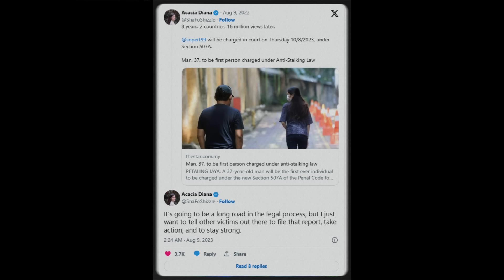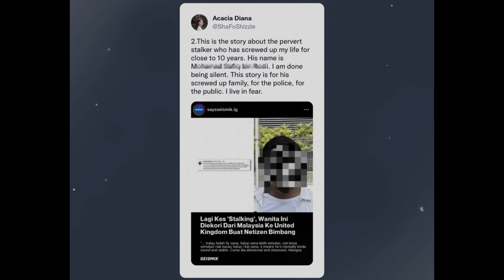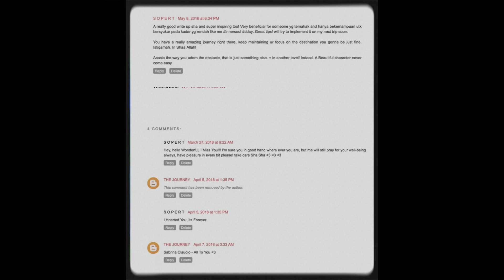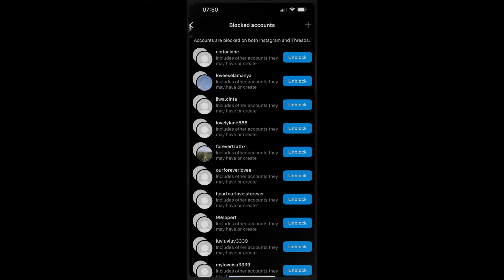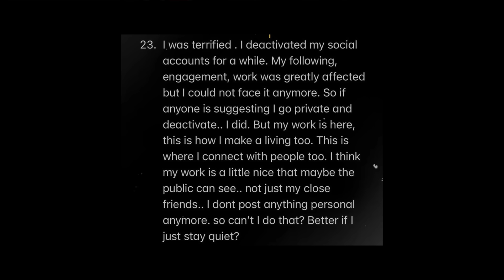"A culpa de tudo é minha" - (ACACIA DIANA) + Entrevista com a Dra. ANA LARA C. de CASTRO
No episódio 2 da série "Perseguidores" tivemos a participação especial da Procuradora de Justiça do Ministério Público do Estado de Mato Grosso do Sul, escritora e professora, Dra. Ana Lara Camargo de Castro, que respondeu a várias perguntas nossas e dos nossos seguidores sobre o tema "stalking". No episódio também contamos o caso da fotógrafa Acacia Diana, que foi vítima de "stalking"  durante quase 10 anos

»Equipe
Direção, edição e apresentação: Marcos P. Campos
Pesquisa e roteiro: Eliana Ianino de Pieri